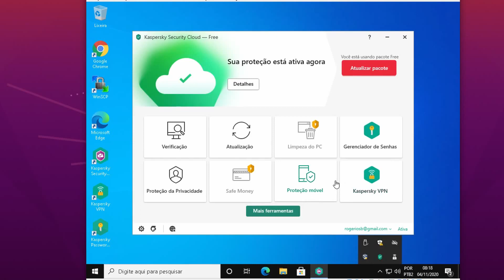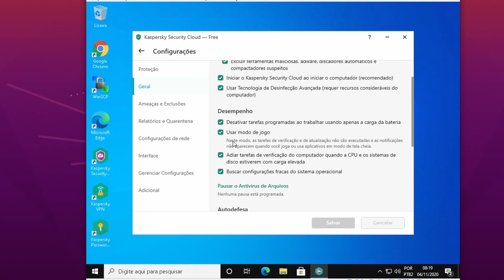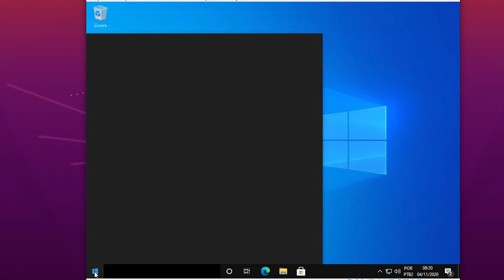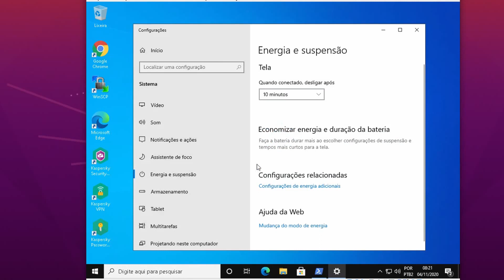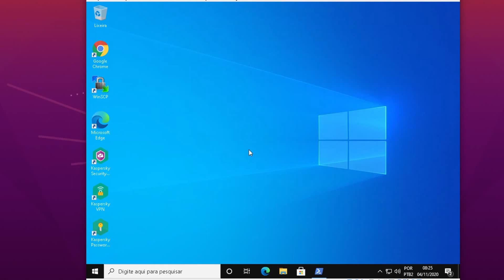🖥 OTIMIZANDO O Windows 10 20H2 para PC Gamer!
Veja como Otimizar o Windows 10 para PC Gamer passo a passo e aprenda de uma vez por todas de maneira simplificada!

✅ Neste vídeo, vou mostrar passo a passo como Otimizar seu Windows 10 para PC Gamer!

Zer01TI